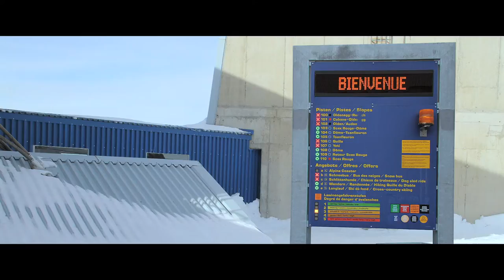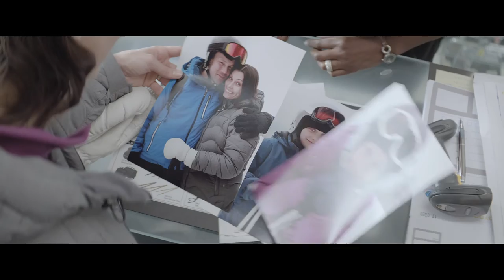TURIST av Ruben Östlund | trailer | TriArt Film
Ruben Östlund serverar en känslolavin med sedvanlig finess!

Tomas och Ebba tar med sig barnen och åker till Alperna. Äntligen ska de tillbringa tid tillsammans och åka skidor. Solen skiner och underlaget är perfekt, men en lavin vänder upp och ner på det hela. Tomas reagerar instinktivt i en nära-döden-upplevelse och springer ifrån både fru och barn. Katastrofen uteblir, men när snön lägger sig är familjen likväl offer. De tvingas att ifrågasätta sina roller, Tomas i synnerhet. Semesterns sista dagar blir en prövning för äktenskapet och Tomas startar en kamp att återerövra sin status som familjefader.